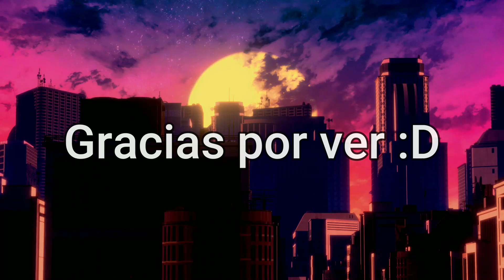Mejores Momentos Rangu Minecraft con Juan #14 - El Juanguorld #8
Pues al final salió bien.

Outro:
SKYLINE by VISUALDON